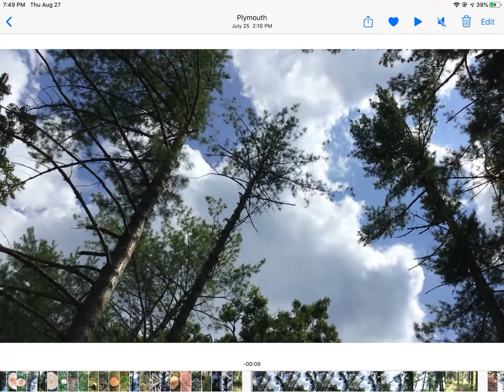Cutting tree with slant back cut